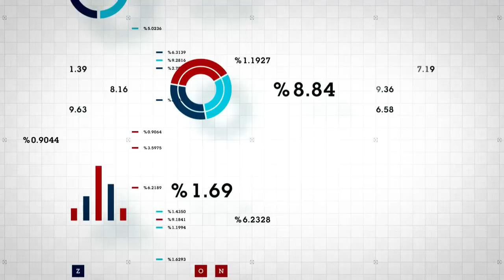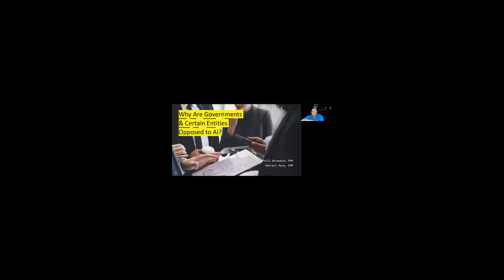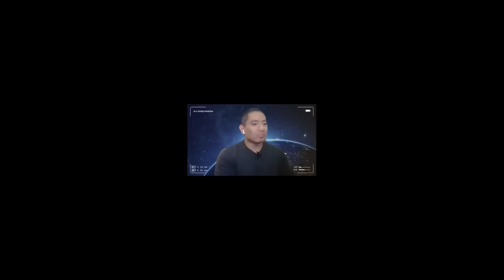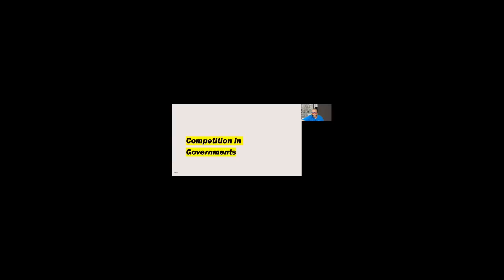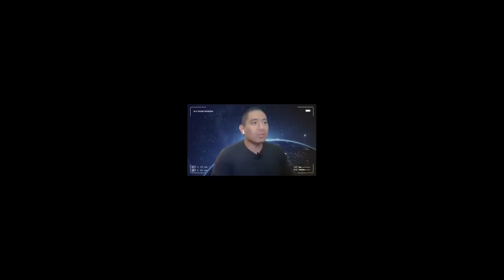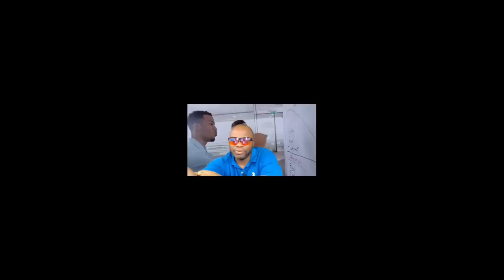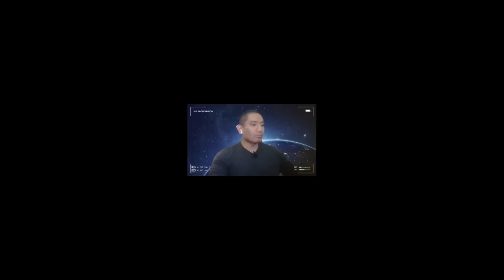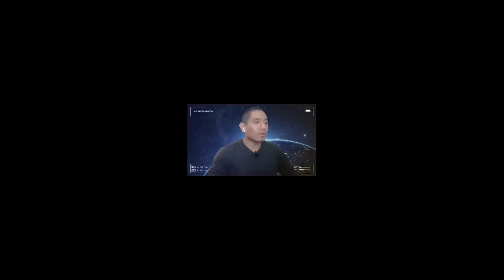AI Ethics in PM: Navigate the Future Responsibly!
Dive into the heart of innovation with "AI Ethics in PM: Navigate the Future Responsibly!" 🚀 Explore how AI's predictive capabilities are revolutionizing project management. We unpack why governments, institutions, and individuals may resist AI's rise, and how ethical considerations shape our tech-driven future. From automation in Earned Value Management to coding for project managers, we're on top of the latest trends! 🤖💡

Join us as we dissect the balancing act of regulation and innovation in AI. Will automation lead to remarkable efficiency or potential job displacement? How does AI's advancement impact data privacy, security, and the very nature of project management tools? 🛠️🔒

As a project manager myself, I've witnessed AI's transformative power firsthand—reshaping how we approach tasks, analyze data, and make decisions. It's not just about the tech; it's about steering it towards a better tomorrow.

Ready to harness AI's potential in your PM journey while navigating ethical minefields? Let's chart the course together!

👉 Grab the helm and join the debate on responsible AI integration in project management. See how we can leverage AI's advanced analytics for a brighter, more efficient future, without compromising on our values.

CHAPTERS:
0:00 - Introduction to AI Discussion
1:05 - Government AI Policies and Ethics
10:05 - Addressing AI Bias and Fairness
15:04 - Discovering AI's Potential and Innovation
16:42 - AI's Influence on Artistic Creation
18:24 - AI's Role in Music Composition and Production
22:15 - AI Integration in Higher Education
24:05 - AI Impact on Cognitive Skills and Decision-Making
27:20 - Deception and Illusions Created by AI
30:18 - AI and Job Market Evolution
35:54 - Project Management Communication in the AI Era
39:34 - Business Transformation Through AI Adoption
45:00 - AI as a Learning and Skill Development Tool
49:55 - Adapting College Curriculum for AI Advancements
53:08 - Final Takeaways on AI's Future Impact